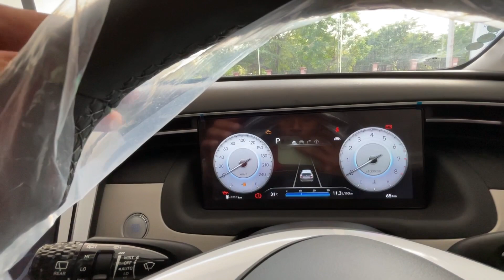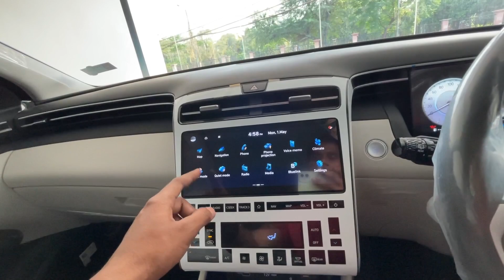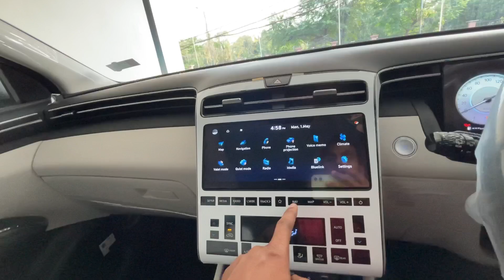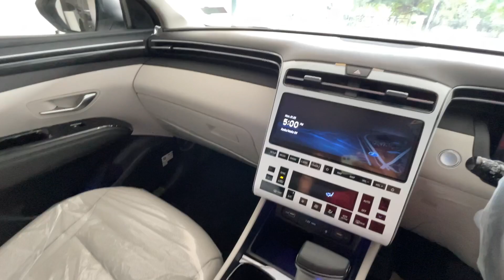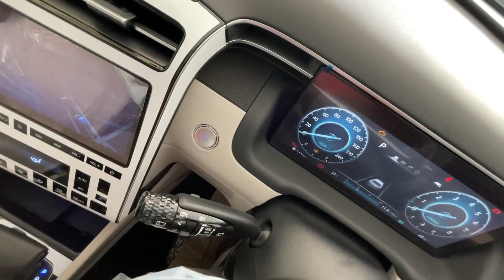Hyundai TUCSON detailed review | Better than JEEP?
Looking for a versatile and spacious SUV? Check out the Hyundai Tucson! This stylish and practical vehicle offers a comfortable ride, ample storage space, and a range of cutting-edge features that make it an excellent choice for families, commuters, and anyone in between.

SAS Hyundai Lucknow
Prakhar Srivastava

2022 hyundai tucson review
hyundai tucson 2022
2023 hyundai tucson
2022 hyundai tucson
new hyundai tucson review
2023 hyundai tucson review
2023 hyundai tucson hybrid
tucson top model
tucson petrol
moto fuser